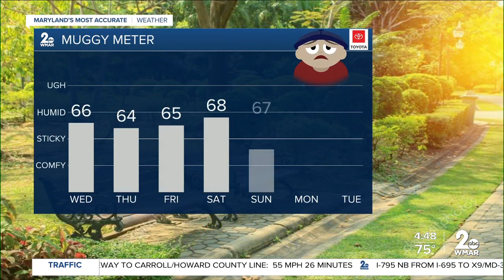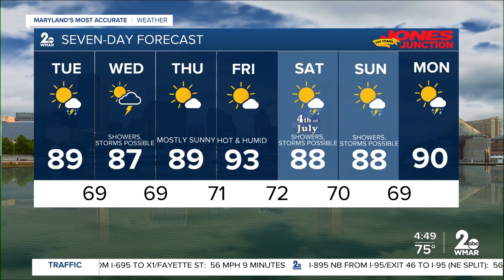Sun & Clouds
Slight Chance for Iso. Shower Storm